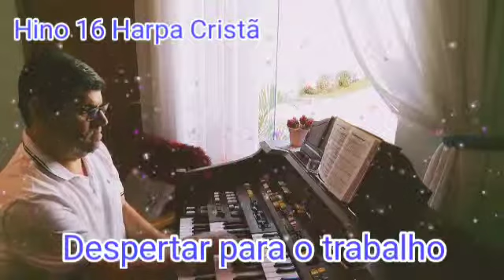HINO 16 HARPA CRISTÃ - DESPERTAR PARA O TRABALHO